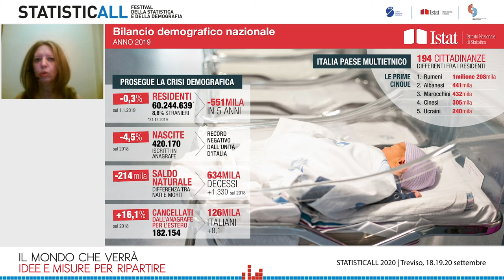Le infografiche raccontano: bilancio demografico nazionale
DataWebTelling
Incontri sulla rete per capire come la statistica aiuta a conoscere quello che accade.
Maura Simone, Istat.